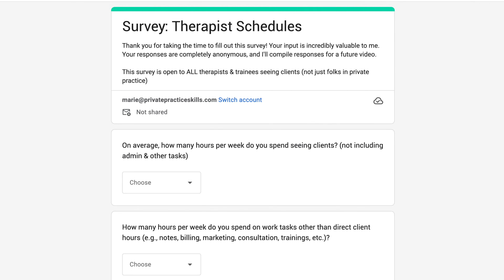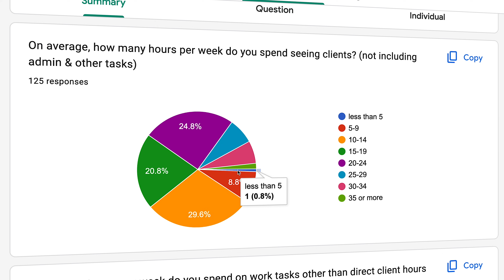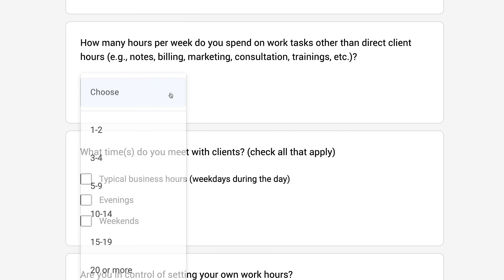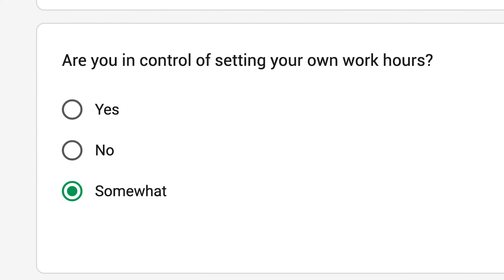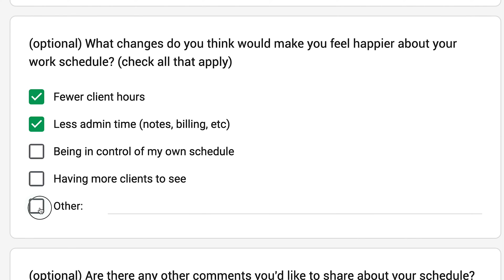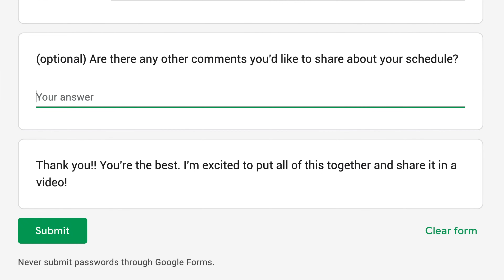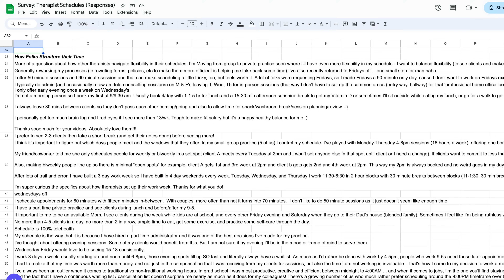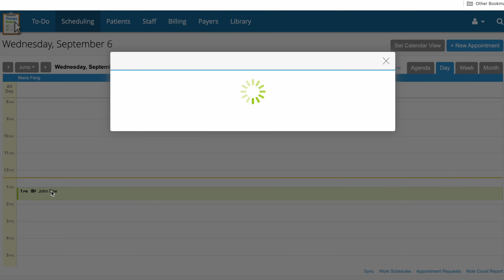What's the Ideal Therapist Schedule?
(available beginning Nov 13th, 2023)

(available right away)

I’ve always been so curious to know what the most ideal, perfect therapist schedule is. Not only do I wonder how many clients per week should we see to maximize happiness, but also, how many clients per day? And how many back to back? Do we need to contain them during regular business hours or do we need to be open to seeing clients during nights and weekends?

In today’s video, I set out to answer this question through an informal survey to my email list, which received 125 responses (!!). THANK you for responding, it’s so helpful!

00:00 Intro
01:19 Average weekly client hours
03:22 Average weekly admin hours
04:54 Do you work nights/weekends?
05:33 Do you set your own hours?
06:13 How happy are you with your schedule?
07:14 What changes would make you happier?
09:28 Open-ended input
11:32 What's the ideal therapist schedule?
12:45 TherapyNotes Sponsor

This video is geared toward therapists of all kinds, including psychologists, MFTs, LPCCs, social workers, and others in the clinical counseling field.